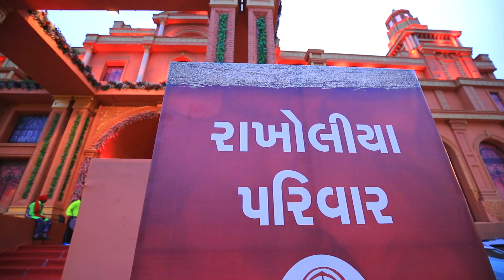Indian Wedding @ Sangeet Dance Performance highlights..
Wedding, Marriage, Photography, Occasion, Videography, Outdoor, Studio